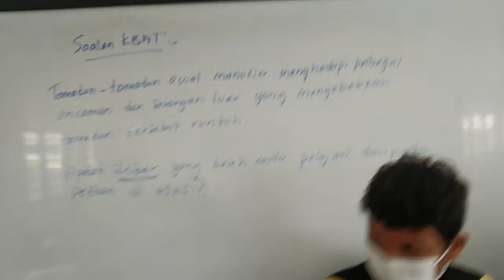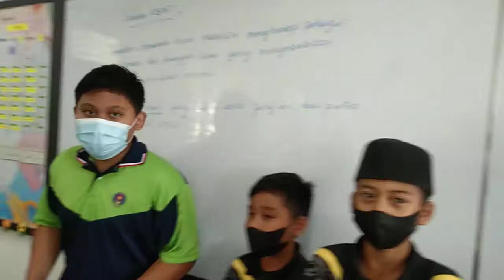1 Topaz bentang jawapan